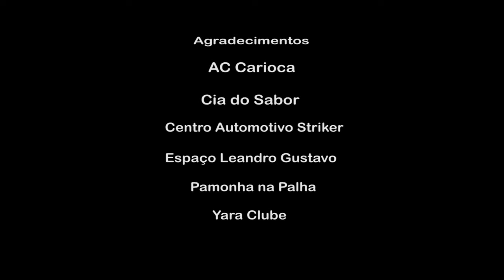Final do NBB - Bauru x Flamengo e resultados da várzea mariliense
No programa desta semana tudo sobre a primeira partida da final do NBB 2015/2016 entre Bauru 77 x 83 Flamengo, além dos resultados da várzea mariliense